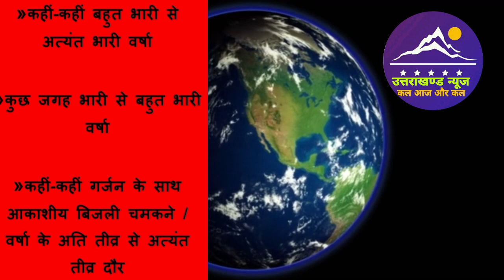7 जुलाई उत्तराखंड मौसम पूर्वानुमान l Weather Forecast l Uttarakhand News l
7 जुलाई उत्तराखंड मौसम पूर्वानुमान l Weather Forecast l Uttarakhand News l

Dosto es video mai ham uttarakhand ki 7 july 2024 ki weather forecast janege.